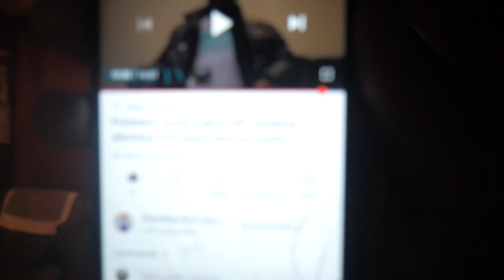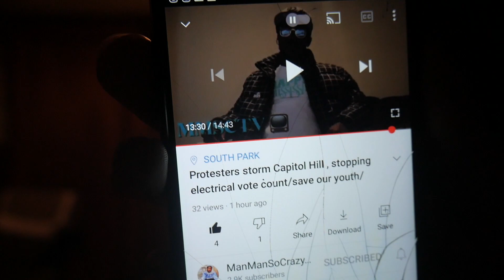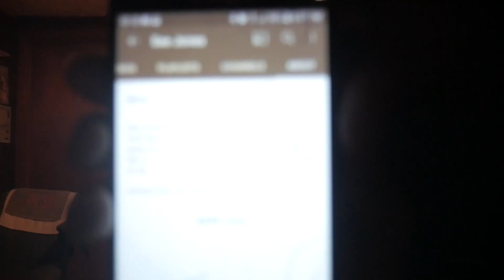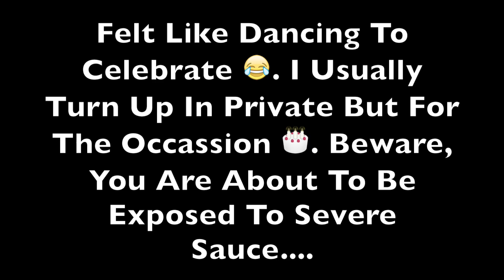Must Watch! (God In Action, ManManSoCrazy TV, 100 Subs Celebration, My YouTube Journey, & much more)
Welcome back to the official channel of rising Jackson Mississippi artist See Jones. In this video, Jones celebrates finally reaching 100 subscribers on YouTube after a long 3 years of patience. I hope you enjoy the video. Also, be sure to follow Jones on the following platforms: